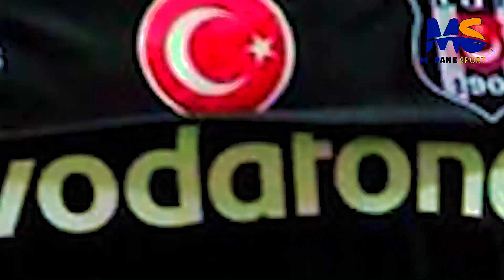VOICI L’HISTOIRE D’ABOUBACAR VINCENT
AboubacarVincent son histoire